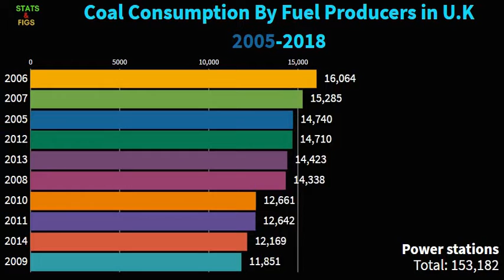Coal Consumption By Fuel Producers in U K 2005 - 2018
This Video shows the volume of coal consumed by primary and secondary fuel producers in the United Kingdom (UK) between 2005 and 2018. Power stations were clearly the biggest consumers of coal in the country, despite declining from 52 million metric tons in 2005 to 6.7 million metric tons in 2018.